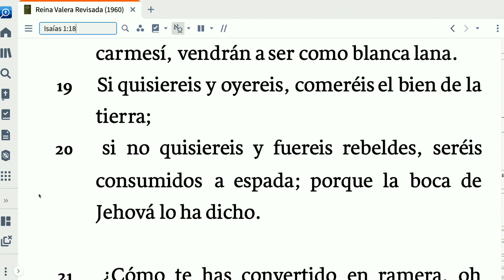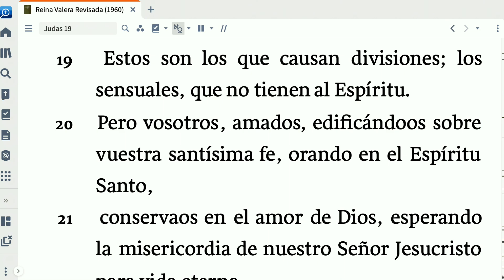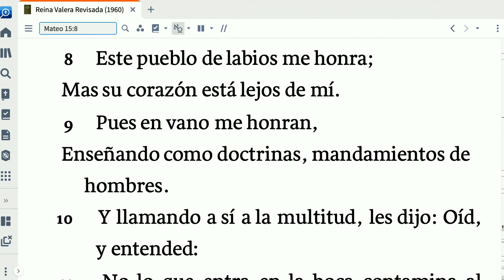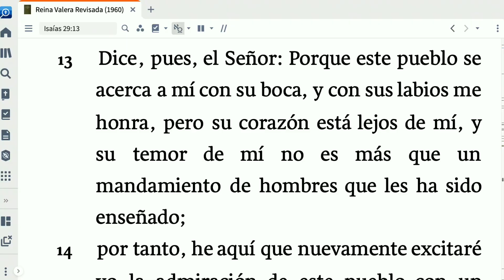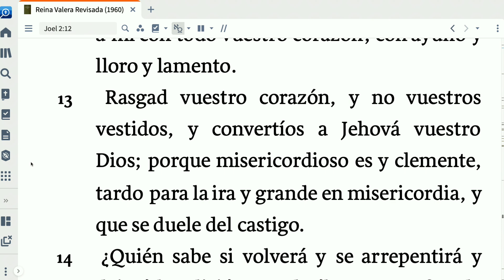EL VERDADERO ARREPENTIMIENTO BORGEN MATUTE